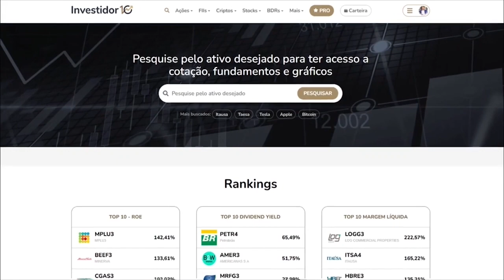RESULTADO DE UM BOM PLANEJAMENTO FINANCEIRO por GUSTAVO CERBASI